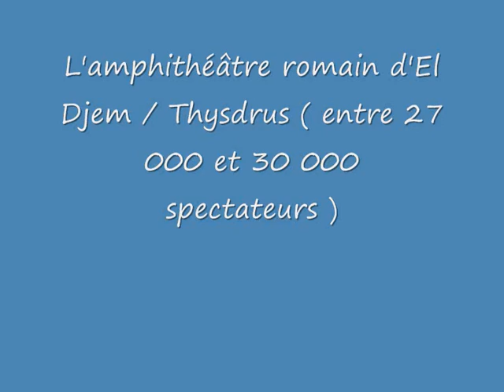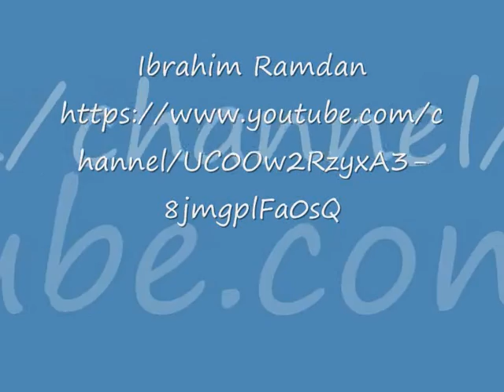Roman Amphitheatre of El Jem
L'amphithéâtre romain d'el jem
Римский амфитеатр в Эль-Джеме
Römisches Amphitheater von El Jem Tunesien

埃尔杰姆突尼斯的罗马圆形剧场
Anfiteatro romano de El Jem Túnez
Ρωμαϊκό Αμφιθέατρο El Jem Τυνησία

Anfiteatro romano di El Jem in Tunisia
エル·ジェムチュニジアのローマ円形劇場
Anfiteatro Romano de El Jem Tunisia
Římský amfiteátr El Jem Tunisko
Romeinse amfitheater van El Jem Tunesië